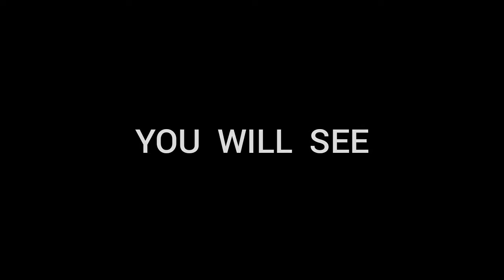Zack Snyder's Justice League | The Future of Justice - New Trailer (Outro by M83)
Following the death of Superman in Batman v Superman: Dawn of Justice (2016), Batman and Wonder Woman recruit the Flash, Aquaman, and Cyborg to form the Justice League and protect the world from Steppenwolf and his army of Parademons, who seek the three Mother Boxes.

Copyright: Warner Bros. Pictures, WaterTower Music, HBOMax